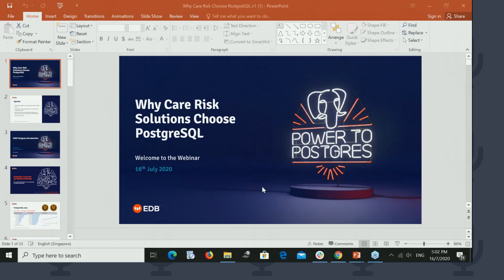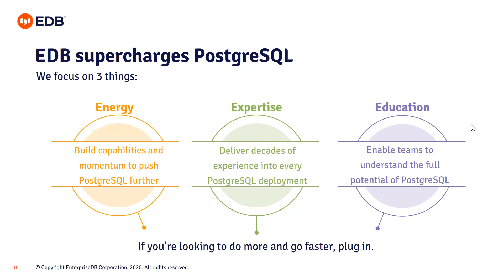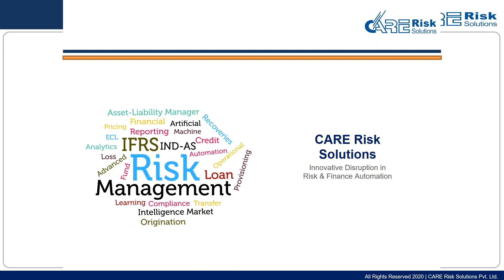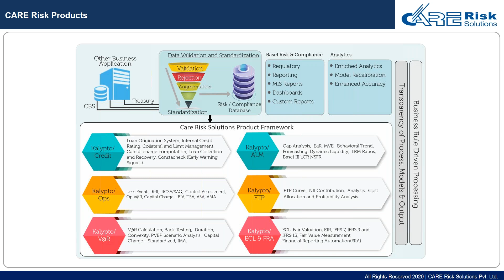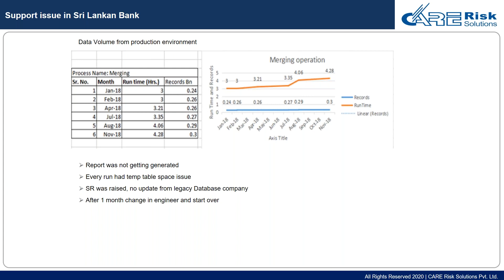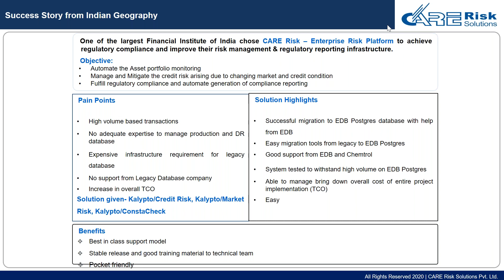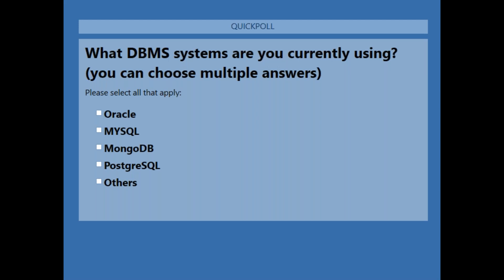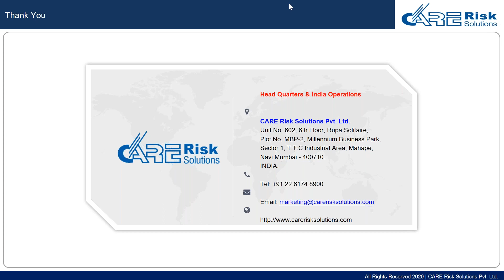Why Care Risk Choose PostgreSQL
To ensure support for its wide range of products, Care Risk Solutions chose to migrate from its legacy databases to EDB Postgres. The switch enabled Care Risk to widen their product availability on multiple databases as well as the ability to track large contracts across many years. Care Risk also benefited from the services support from Chemtrols Infotech, including SLA maintenance with end customers.

In this webinar, hear live from a Care Risk representative on their migration journey from Legacy database systems to EDB Postgres, the challenges faced, benefits of migrating to EDB Postgres, and much more.